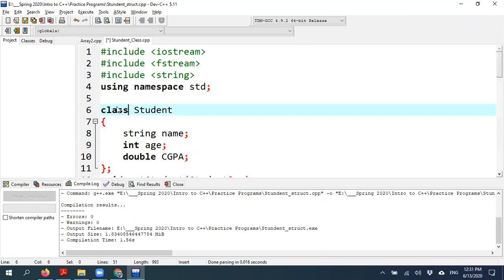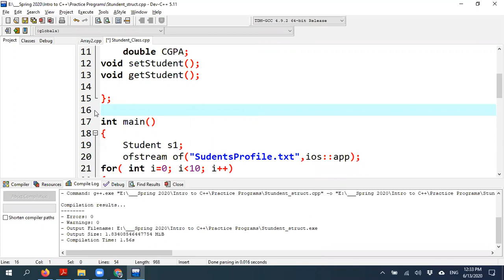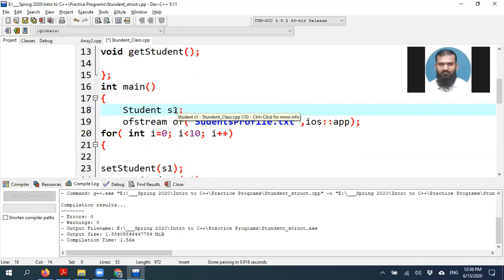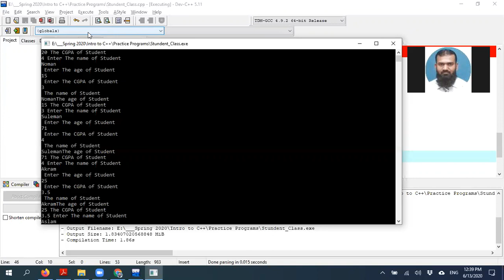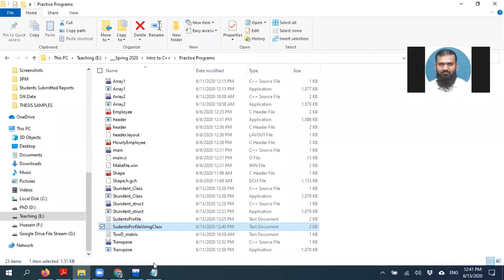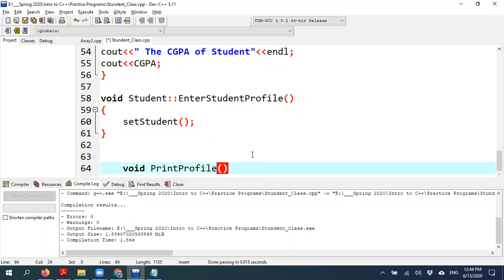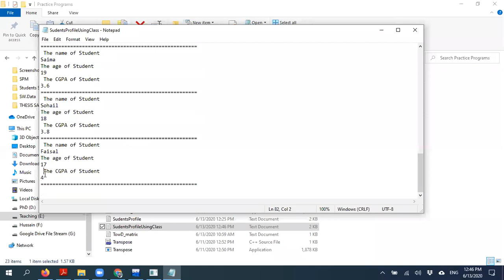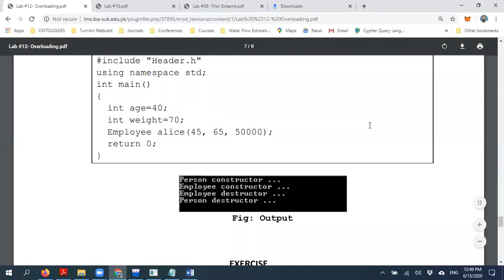Video Lecture Class Vs Struct Demo